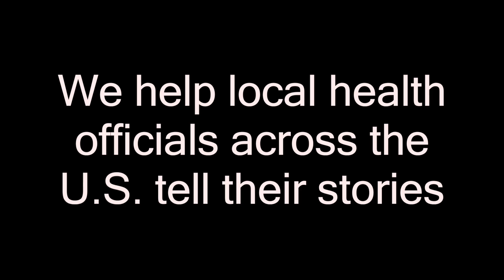LiveStories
Vote for us! Share our video! Visit us at APHA 2018 in San Diego at Booth 1513.